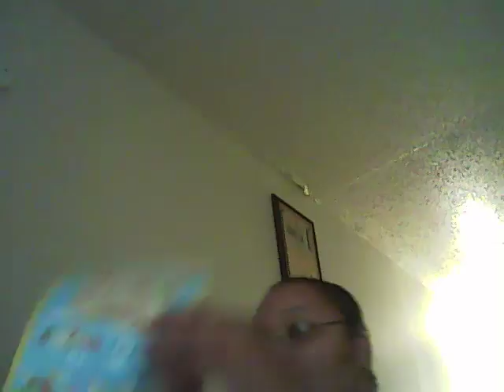Lewo Wooden Tool Box